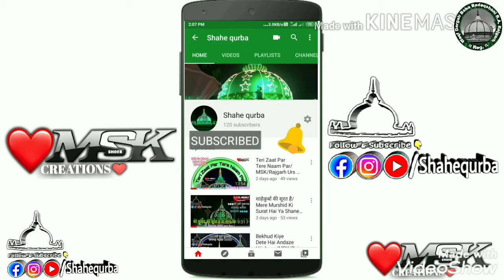Na Puchiye Ke Kya Hussainع Hai Mola Hussainع Hai/MSK/Rajgarh Urs Qawwali20/Danish Monis/Nai Kavvali/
106th Urs Mubarak Mehfil e Sama 12.